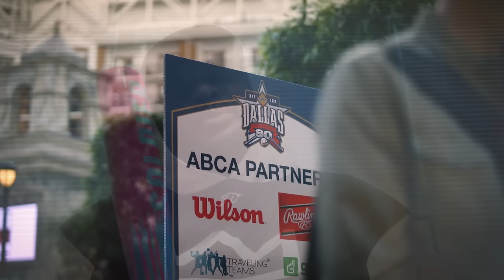GEORGIA VS. FLORIDA HIGH SCHOOL BASEBALL!!! #10 PARKVIEW PANTHERS(19-4) VS. DUNEDIN FALCONS(12-5)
GEORGIA HIGH SCHOOL BASEBALL
***RANKINGS VIA MAXPREPS.COM***
***RECORDS SHOWN ARE PRIOR TO THIS GAME RESULT***

WE ARE EXCITED TO ANNOUNCE OUR PARTNERSHIP WITH DECKER SPORTS FOR THE 2024 SEASON! DECKER SPECIALIZES IN MAKING FULL CUSTOM TEAM UNIFORMS & HIGH QUALITY CUSTOMIZED PRODUCTS. CHECK THEM OUT AT DECKERSPORTS.COM AND IF YOU'RE INTERESTED IN ORDERING UNIFORMS OR APPAREL THEN SEND AN EMAIL TO FOR SOME DISCOUNTED PRICES!

VIDEO SEGMENTS
00:00 PRE-GAME
00:50 GIVEAWAY
02:10 PLAY BALL